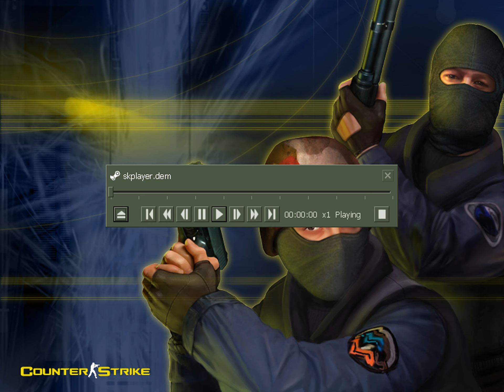markeloff vs fnatic (Arbalet Best of Four Cup 2010)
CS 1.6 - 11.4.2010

map: de_tuscan